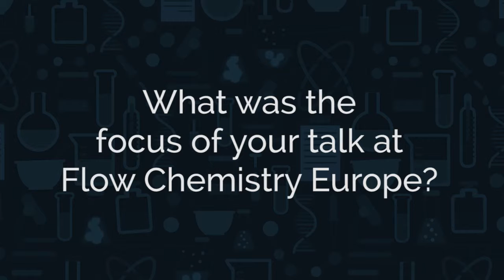Steve Archibald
We speak to Professor Steve Archibald, University Of Hull, at Flow Chemistry Europe 2016.